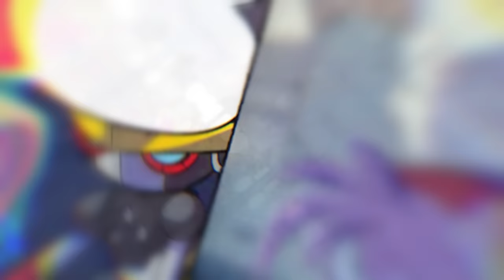Sonic Finally Falls To Eggman's Army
Sonic and his friends are taking loss after loss against Eggman and the metal virus! Can they survive? Or is this the end for everyone?